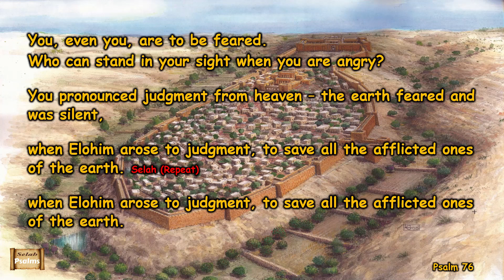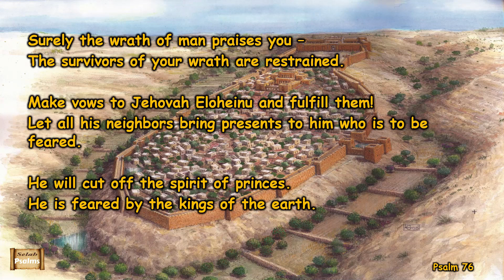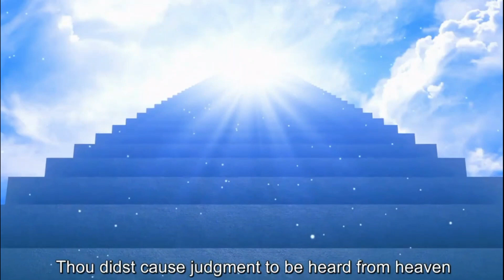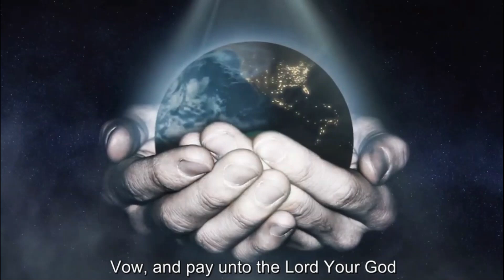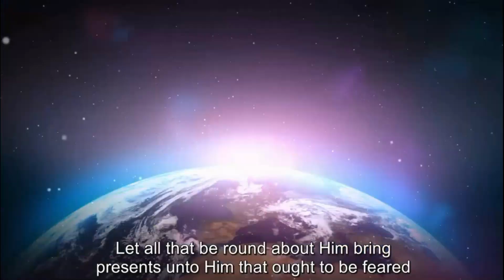Selah Psalm 76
Life is relentless and filled with uncertainty.  It is seldom fair and many times unsafe.  When life comes at us hard and fast, and the weight of our burdens become more real than we can handle; we need to find  words of hope, words of encouragement, words of praise, and words of thanksgiving.